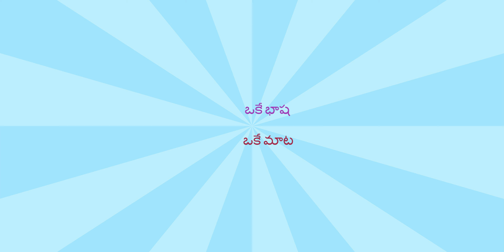MOTURU - BHIMAVARAM TO VIJAYAWADA TRAIN JOURNEY - T.NAIDU TRAVEL VLOGS WITH MASHUP SONGS